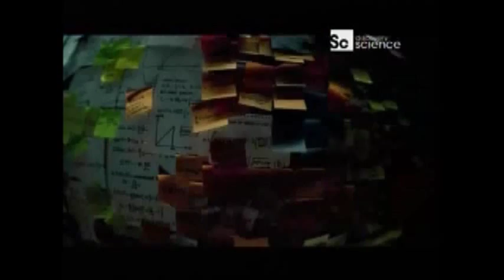João Magueijo - Teoria do Gato e Rato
João Magueijo  Explica com simplicidade o que significa TEORIA